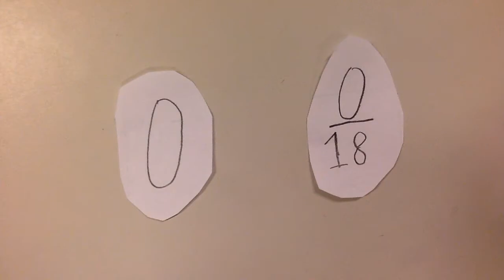The Non-stop Stealers for vidumath Norway